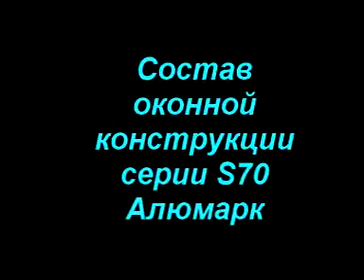86 ALUMARK состав оконной конструкции серии S70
Видео материалы "ALUMARK  состав оконной конструкции серии S70"